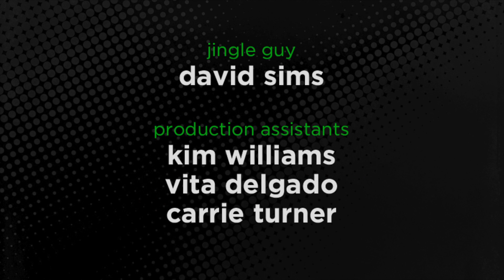FêteGreenvilleTV - Week 3 - October 2012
Catch up with Marc and Dave - they know what's happening this week!